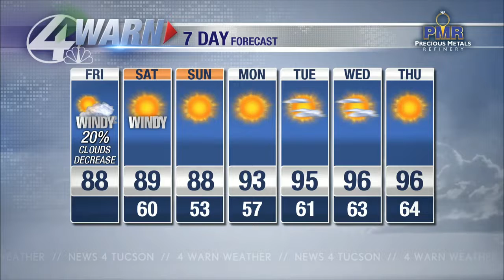What's Driving You Crazy? Oracle Road Paving